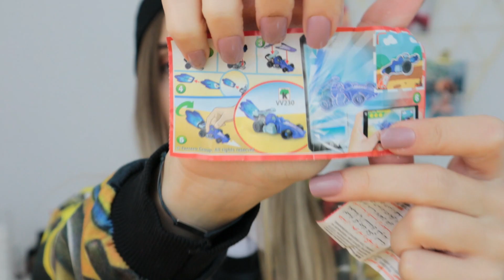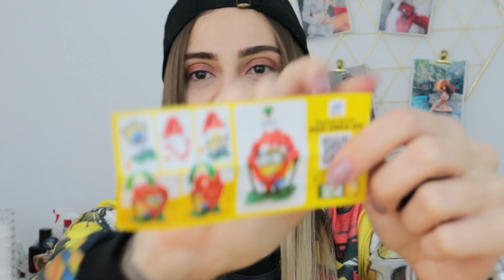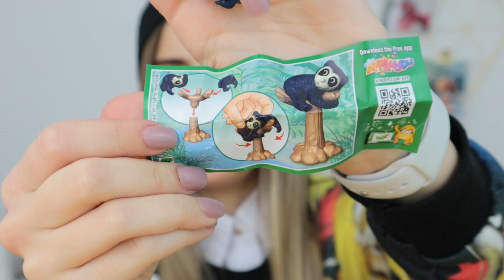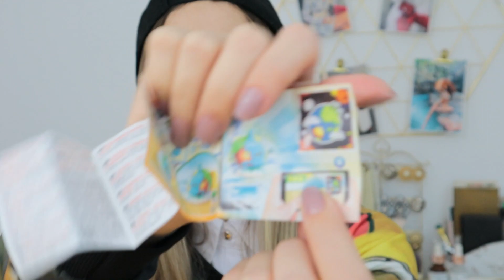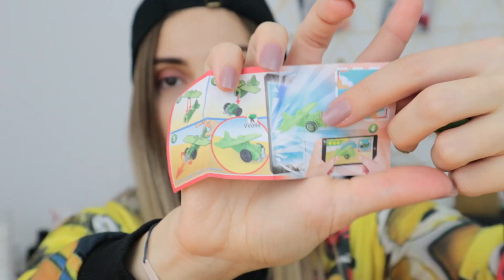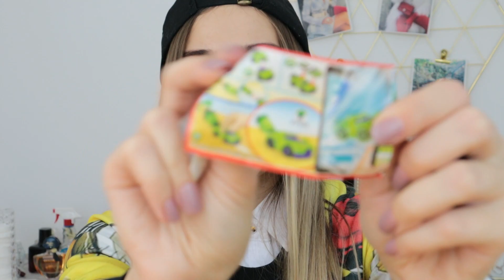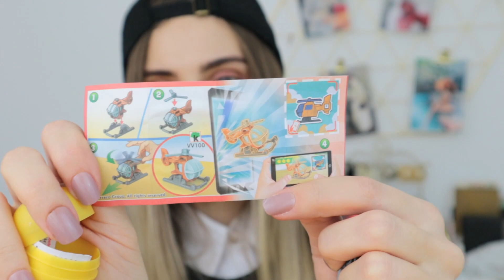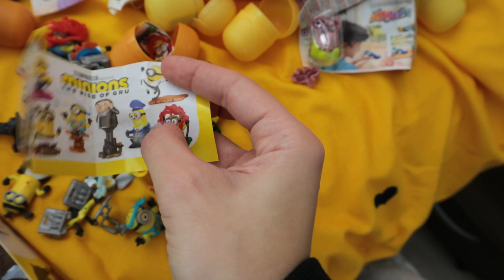"UNBOXING" 40 DE OUA KINDER - oare facem colectia de minioni?!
Buna, dragilor! Am filmat cu drag acest clip , pentru ca am abia asteptam sa deschid cele 40 de oua Kinder si sa vad daca reusesc sa fac toata colectia. Sper sa va distreze si pe voi asa cum m-a distrat pe mine. Enjoy!
Pe mine ma gasiti si pe:
Filmez cu Canon M50, editez cu Wondershare Filmora X.